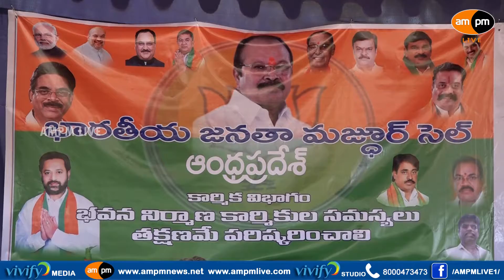Lakshs of workers affected because of the severe short supply of sand I BJP I AMPM LIVE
For More updates from VIVIFYMedia